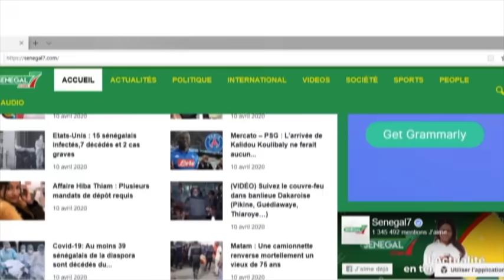Revue de Presse (Wolof) de Zik Fm du Jeudi 14 Septembre 2023 avec Mantoulaye Thioub